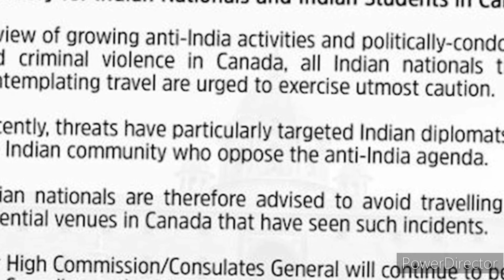Advisory for Indians in Canada: Government issues travel advisory for Canada#currentaffairs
Anti India canda India issues warning for canda